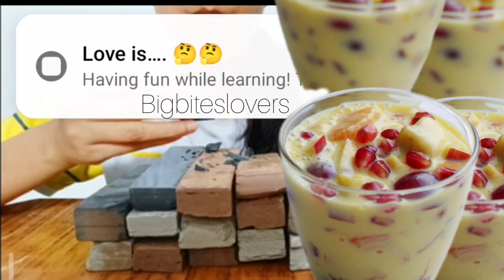red and black colour slate bar // delicious